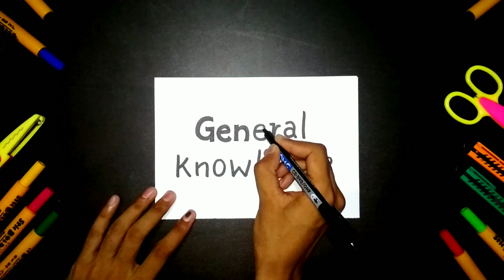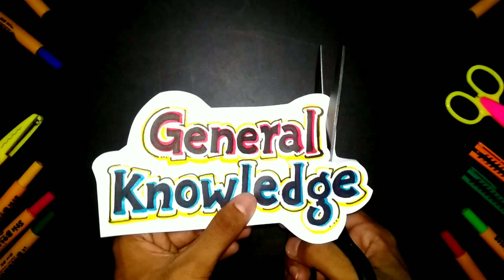How to Write General Knowledge In Decorative Style | wo Page Decoration Ideas | GK Project File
I am an Artist and art lover trying to provide all the creativity as much as I can, just for the knowledge I work on different projects like:-
1. Art and craft,
2. Gadgets Reviews,
3. Drawing,
4. Painting,
5. Sketching,
6. Unboxing,
7. Etc.

Credits:-

 🎵 Track Info:

Free Music Without Copyright (Safe)

Song

United States,